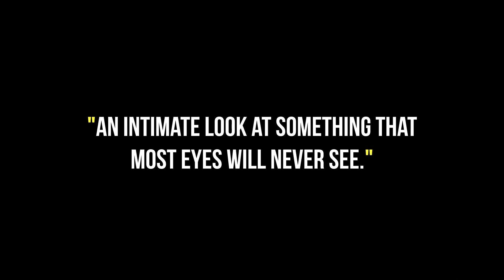WEB OF LOVE - INFF 2021 nominee young talents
WEB OF LOVE | THE COURTSHIP OF A GARDEN SPIDER
Andrew Salter
GB 2020, 3,5 min, OV
„Ich kombiniere meine Liebe zum Filmen mit der zur Natur und hoffe so eine Brücke zwischen Mensch und Tier zu schlagen.“ Hier mit akkuraten Bildern und Kommentar vom Liebesspiel der Spinnen.

„I combine my love of filming with my love of nature and hope to bridge the gap between humans and animals.“ Here with accurate images and running commentary on the courtship of two spiders.

INFF 2021 nominee young talents | Young Talents
© INFF PR & COMMUNICATION